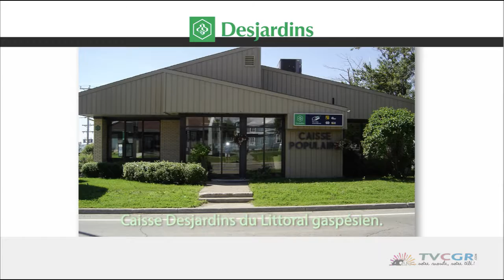Cette semaine dans votre Reflet d'ici du 15 novembre 2018